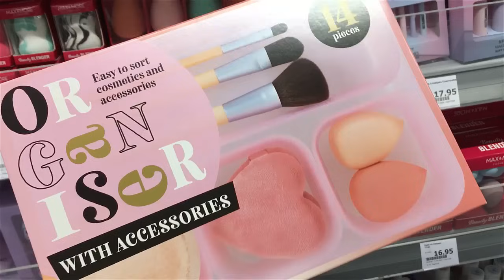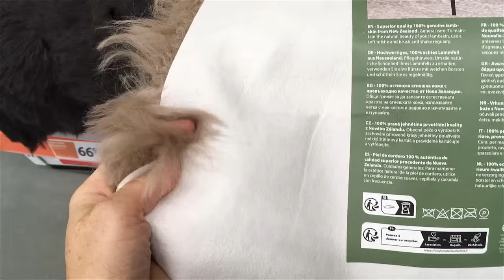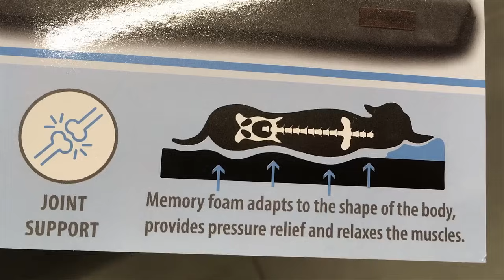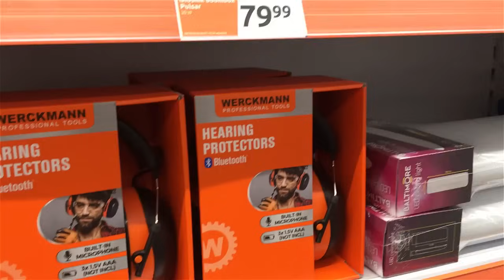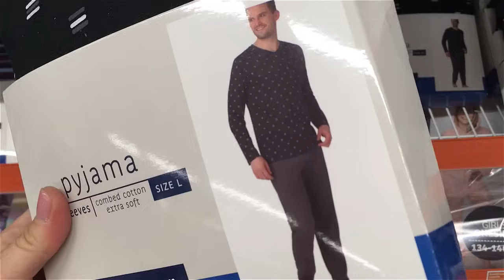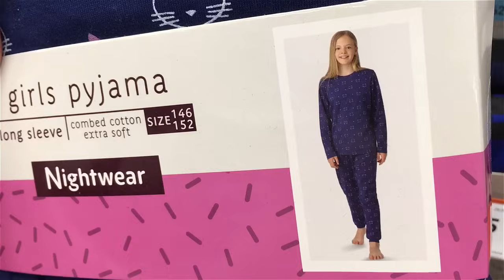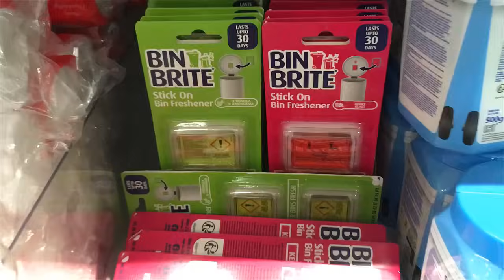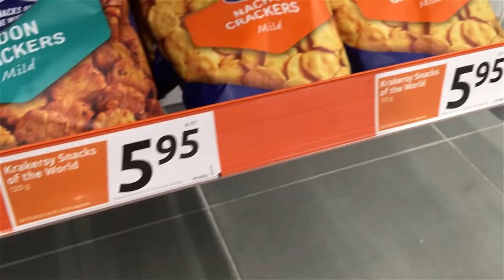ACTION ODKURZACZE ZA 40 zł 😱😱😱 TANIE ZAPACHY DO KOSZY ❤️SKRZYNKI NA LISTY😍 CUDNE NOWOŚCI I PROMOCJE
Zapraszam na nowe promocje tygodnia w sklepie Action, które będą ważne 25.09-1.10. Nowy przegląd półek zacznę od tych promocji: taniej w tym tygodniu kupicie m.in organizery kosmetyczne, cudne jesienne koce i dekoracje. W promocji są teże viralowe kosmetyczki kuferki dla dziewczynek. Obniżki są też już na akcenty zimowe. Promocja jest także na wiele rzeczy do sprzątania i na akcesoria kosmetyczne. Pokażę Wam też nowości, które już znajdziecie na półkach. Będą nowe odkurzacze za jedyne 40 zł i nowości z działu świątecznego. W nowej ofercie są także zapachy do koszy. Zerkajcie na nowy przegląd półek, gorąco Was zapraszam do obejrzenia nowości i promocji :-)

kwiaty na miniaturze: Image by rawpixel.com on Freepik